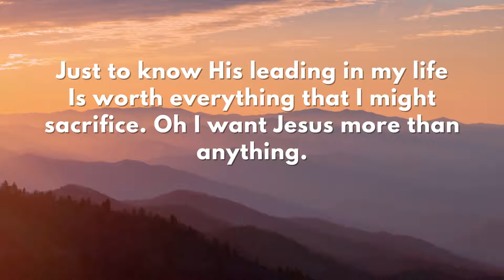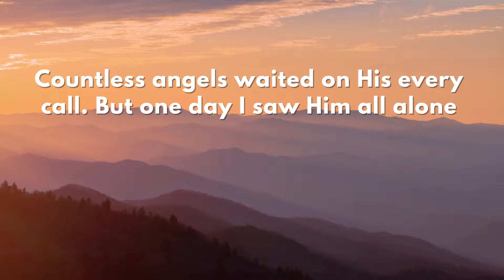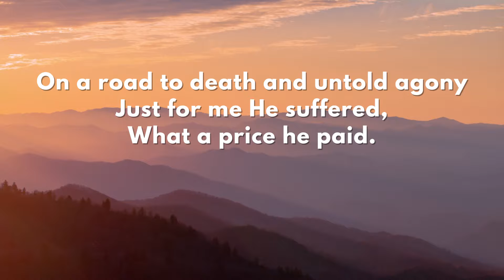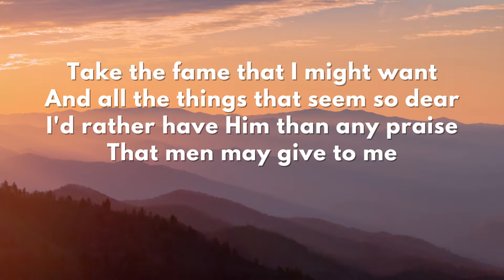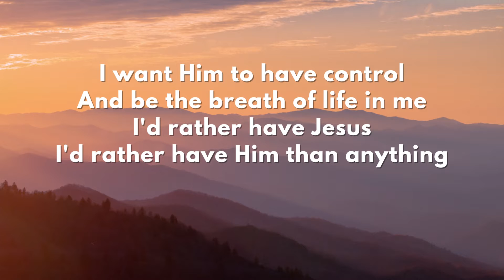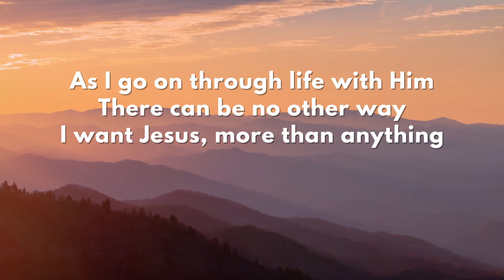I Want Jesus More Than Anything | Piano Accompaniment with Lyrics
I Want Jesus More Than Anything by Don Marsh